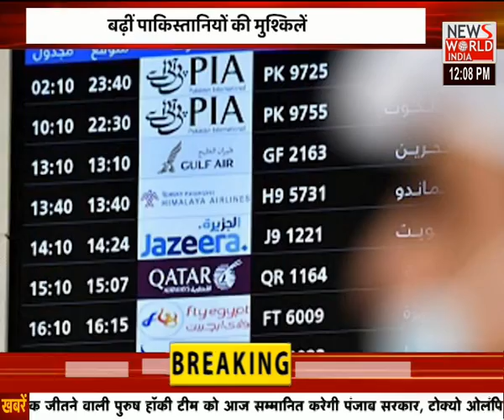देश दुनिया की बड़ी खबरों का मेगा बुलेटिन । Desh Duniya । News World India